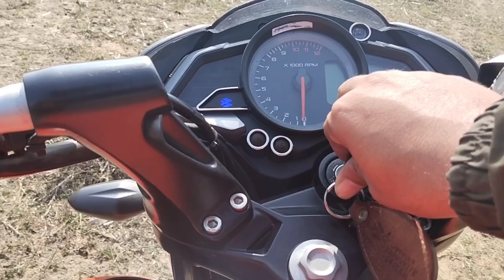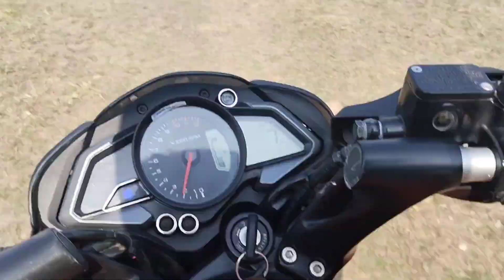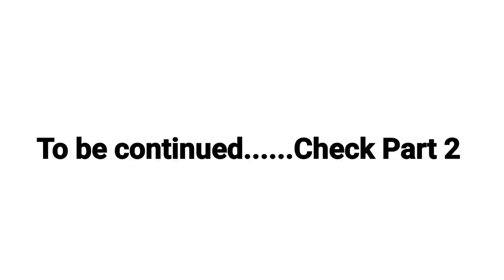Photoshoot Are In Locality 😈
In this we will enjoy the beautiful location in our locality mountain jungle off road riding and fantastic awesome moments in this vlog so watch till the end

Photoshoot Area in night
Don't come here at night
Motovlog Part1

100years old Well
Mountain area in locality
Beautiful place in locality